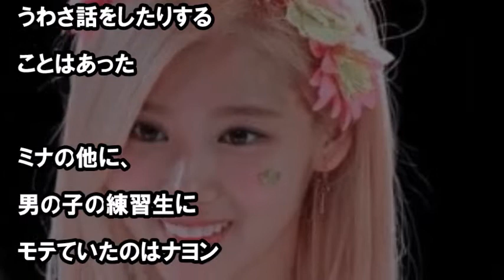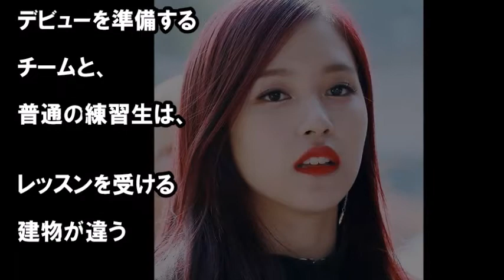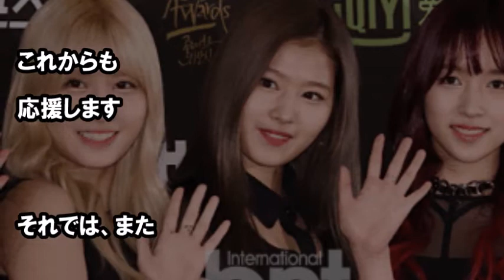TWICEメンバーの練習性時代を元練習生たちが暴露？！ デビューの明暗の分けたのは？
モネは元々はSMの練習生でRed Velvetとも一緒に練習生生活

【関連動画】
TWICE奪下MAMA年度歌曲 子瑜全中文答謝頻吃螺絲 網友笑稱:「台灣腔」｜【娛樂星世界】20171130｜三立新聞台